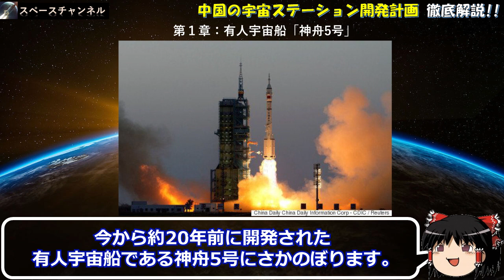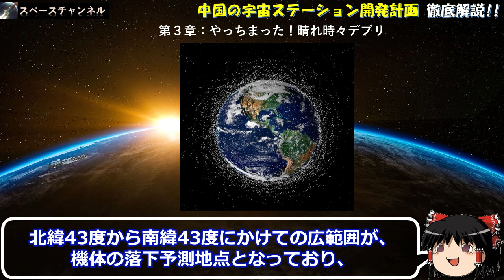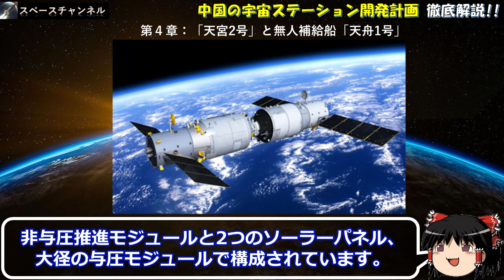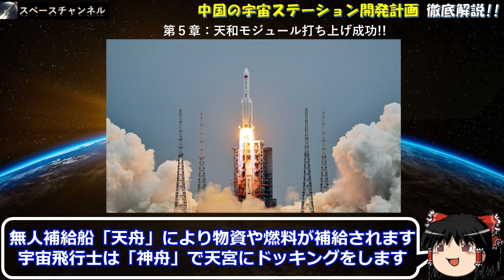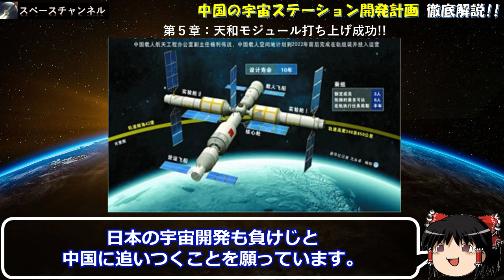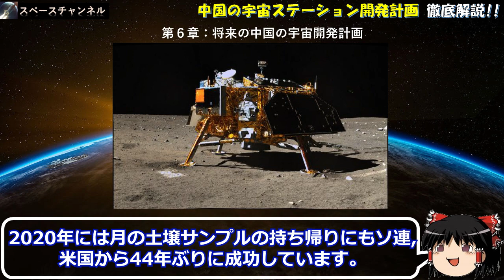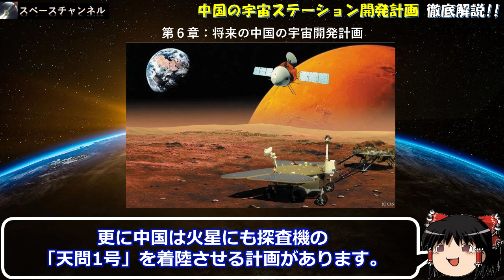【晴れ時々デブリ!?】ロシアと中国は月面基地を2030年までに建設！？ 2022年に完成間近！中国の宇宙ステーション「天宮」ISSは2031年に地球に落下！月探査「嫦娥計画」と火星探査「天問計画」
2021年4月29日、中国は自国で建造する宇宙ステーションのモジュールの一部である「天和」を搭載したロケットの打ち上げに成功しました。中国の宇宙開発への勢いというのは目にみはるものがありますね。本日は、中国が構想している宇宙ステーション「天宮」計画をはじめ、中国が歩んできた宇宙開発の歴史、しくじり事故など盛りだくさんで解説していきます！

【amazonで宇宙関連商品をゲット!!】
【宇宙漫画】
1位：宇宙兄弟
2位：Dr.Stone
3位：プラネテス
【宇宙映画】
1位：ゼロ・グラヴィティ
2位：インターステラー
3位：オデッセイ

■お仕事はこちらまで

スペースチャンネルにお越し下さりありがとうございます！
このチャンネルでは霊夢先生が宇宙開発プロジェクトや、将来の月や惑星の探査計画などを、詳しく解説してくれます！
授業テーマについてご希望がございましたら、コメント頂ければきっと霊夢先生が解説してくれると思います！！是非、リクエストお待ちしてます！^^

直接ご連絡されたい方は、以下記載のメールアドレスにご連絡下さい!!
スペースチャンネルのTOP写真や、動画内のBGMなども絶賛募集しています!!